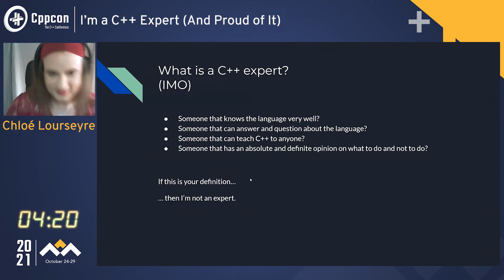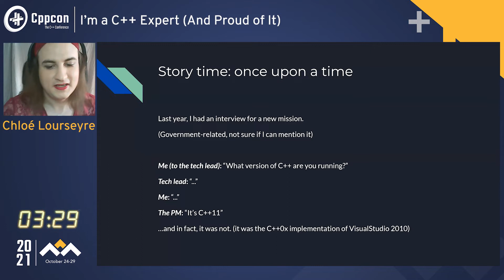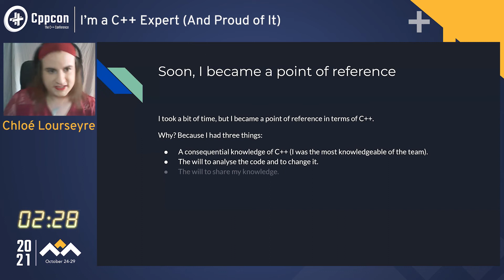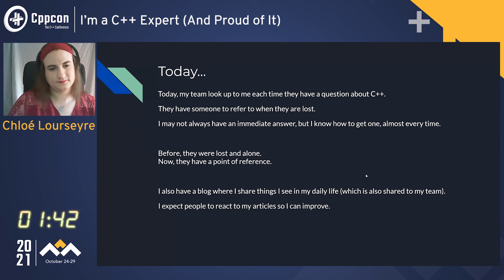Lightning Talk: I'm a C++ Expert (And Proud Of It) - Chloé Lourseyre - CppCon 2021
Lightning Talk: I'm a C++ Expert (And Proud Of It)

My impression about what being called "expert" is beneficial too your entourage.

Chloé Lourseyre

Software Engineer and C++ expert at Thales, France. Writing a weekly blog about (usually) bad practice in C++, essentially in industrial code.